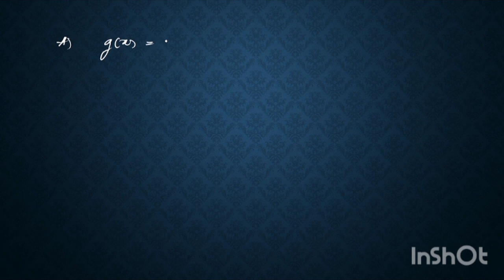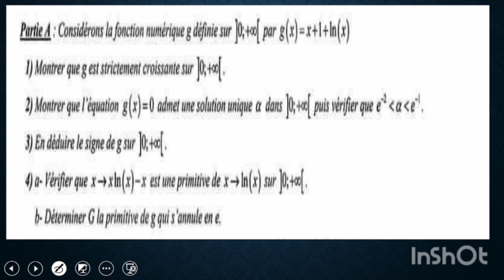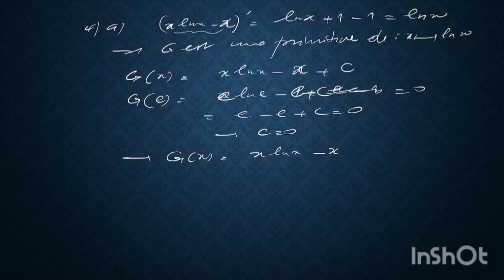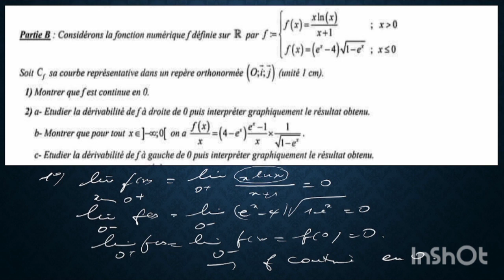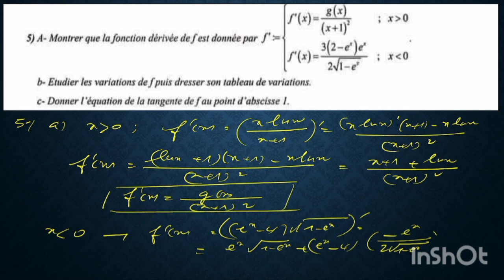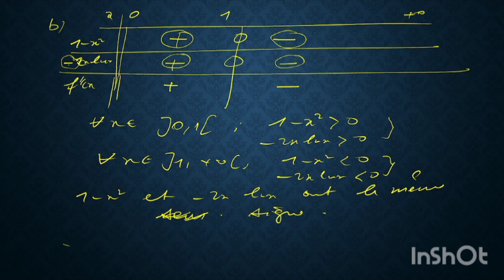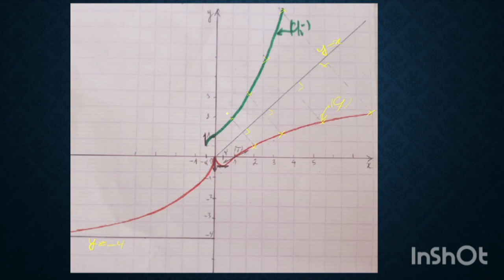devoir corrigé de maths. Bac2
limites et branches infinies, signe d'une fonction, théorème des valeurs intermédiaires, tableau de variation, dérivabilité, fonction réciproque, position relative, concavité, continuité, traçage de courbes..